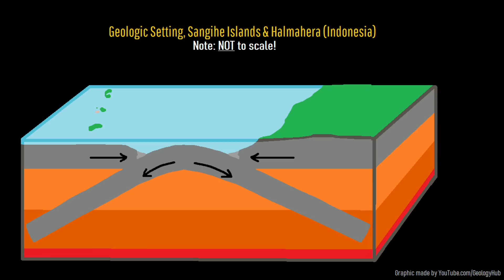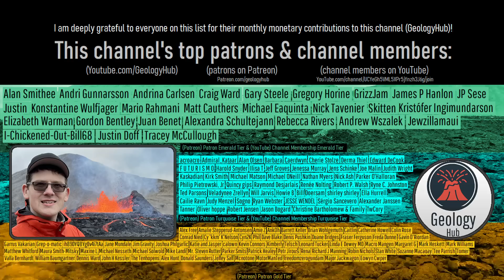Ruang Volcano Eruption Update; [Epilepsy Warning] A Geologist Answers Your Questions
Note: DO NOT view this video if you have photosensitive epilepsy. It contains rapid lightning flashes.
The volcanic eruption of the Ruang volcano was highly destructive. Yet, due to its unexpectedness, it left many people wanting answers. In today's video, I will answer several of these questions about the Ruang volcano as a geologist and volcanologist. Topics include whether Ruang and Tagulandang Islands might connect, how much ash was ejected in terms of Olympic swimming pool volumes, and whether Ruang could produce an 1883 Krakatau-like caldera forming eruption.

Thumbnail Photo Credit: Bawoleh Yuanita, Used with Permission

Sources/Citations:
[2] VEIs, dates/years, composition, tephra layer name, DRE estimates, and bulk tephra volume estimates for volcanic eruptions shown in this video which were assigned a VEI 4 or larger and are not Ruang's 2024 eruption or Hunga Tonga-Hunga Ha'apai's 2022 eruption are sourced from the LaMEVE database (British Geological Survey © UKRI), Used with Permission
Estimates on the frequency of asteroid impacts involving asteroids of a certain diameter on Earth were sourced using the calculator which was used with permission.

0:00 Ruang Eruption
0:17 Evacuations
1:13 Geologic Setting
3:00 Will the 2 Islands Connect?